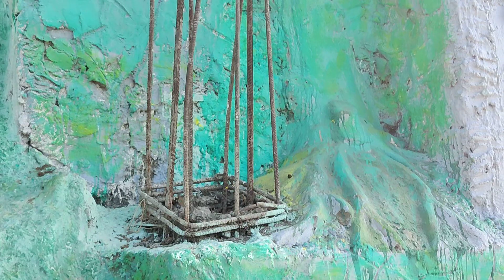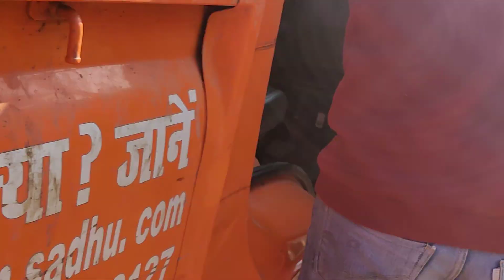purnima 12 2021